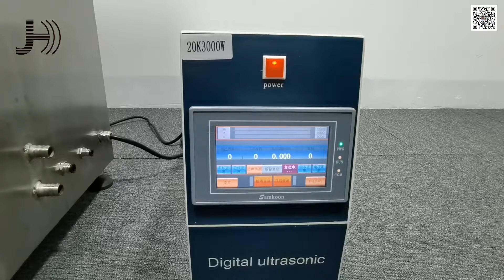How to use an ultrasonic continuously system for nanoparticles dispersion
ultrasonic continuous system
ultrasonic nanoparticles disperser
ultrasonic cell crusher
ultrasonic homogenizer